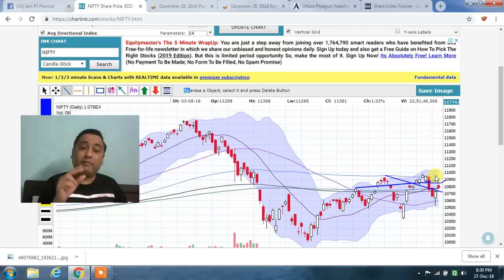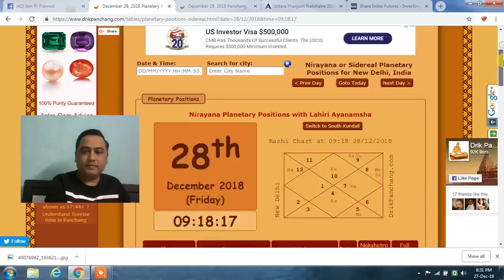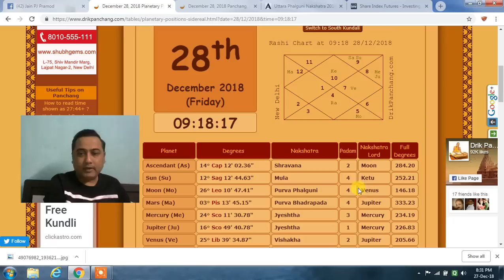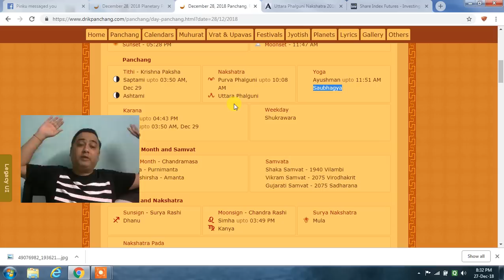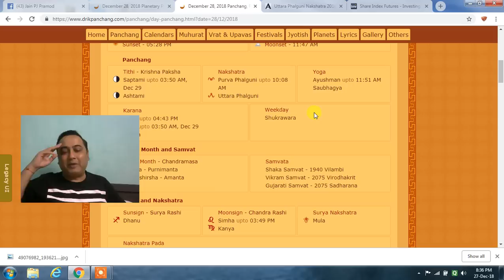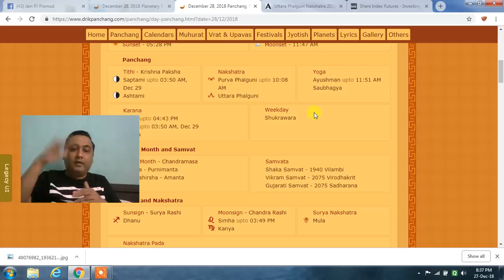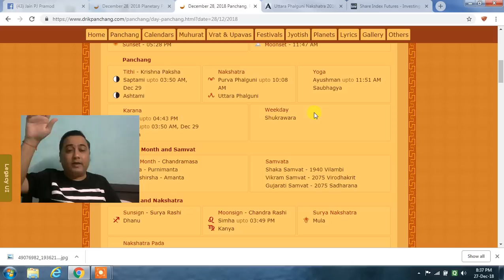NIFTY ASTRO & TECHNICAL VIEW FOR 28TH DECEMBER